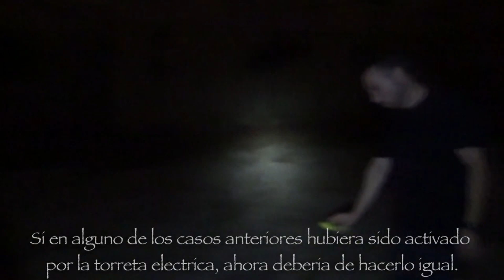😖 ALGO le TOCA EL BRAZO en CORTIJO JURADO al INVITADO en esta INVESTIGACIÓN PARANORMAL ❗❗❗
¿Qué pasó en CORTIJO JURADO? ¿Por qué estos FENÓMENOS PARANORMALES? ¿Cúal es la LEYENDA de esta antigua MANSIÓN ABANDONADA de Málaga?

Miles de curiosos han visitado este enclave tan mítico en el mundo del misterio. Pero todos buscan en su interior los fantasmas o espíritus que se esconden en esta antiguo lugar paranormal, o eso dicen, de las afueras de Málaga.

El EMIP va más allá, y buscamos mediante esta investigación paranormal en Cortijo Jurado, los fenómenos paranormales que pueden ocurrir entre los antiguos restos de lo que dicen que fueron los tuneles secretos de Cortijo Jurado.

🚦 CONSIGUE EL GHOST METER

Historia familiar

El comienzo de una fortuna

Manuel Agustín Heredia Martínez nació en Rabanera de Cameros (Logroño) el día 4 de mayo de 1786. Fue el mayor de cinco hermanos de los dos matrimonios contraídos por su padre, Manuel Heredia Fernández. El primero, celebrado el día 13 de junio de 1785 con María Balbanera Martínez, del que nacieron nuestro personaje y su hermana Josefa. Las segundas nupcias del señor Heredia Fernández fueron con Antonia Escobar, de la que les nacieron sus hijos Francisco, Perpetua y Martín. La llegada a Málaga de Manuel Agustín Heredia hay que situarla en los primeros años del siglo XIX, cuando ya huérfano y contando 15 años de edad, le vemos en Vélez-Málaga ingresando como aprendiz en casa de un comerciante.

Ingresar de aprendiz, según la práctica más corriente de la época, era vivir hospedado en la tienda donde se trabajaba; dormir en los huecos de los anchos mostradores o en la trastienda; servir a los intereses comerciales durante todas las horas del día mucho más si se trataba, como en su caso, de un comercio pueblerino, cabecera comarcal y tránsito permanente de criaturas; pagar en respeto y agradecimiento al dueño del cobijo; agradecerle, en suma, tanto hospedaje como alimentación y enseñanzas; y era, por último, recibir unas monedas dominicales para los menudos gastos del aprendiz.

Si los usamericanos tienen a gala llegar a la cumbre desde la venta de periódicos diarios, España y Málaga de una manera particular ofertaba entonces la posibilidad de llegar desde el hueco de un mostrador. Tal fue el caso del jovencísimo Manuel Agustín.

El profesor García Montoro, en su estudio biográfico del personaje, juzga que el joven Heredia debió permanecer en Vélez-Málaga unos dos años, que el chico encontró empleo en un negocio que no iba demasiado bien y que, mediante un trabajo concienzudo y entusiasta, logró enderezar su perdido progreso. Tanto, puntualiza dicho autor, que cuando Manuel Agustín decide trasladarse a Málaga en busca de mejores horizontes, el dueño, reconociendo el trabajo realizado, pone ciertas trabas para su marcha.

Entonces la pregunta que nos surge ahora es: ¿Cómo consigue su fortuna?

La Málaga que inmediatamente precede a Manuel Agustín Heredia Martínez es, a todos los efectos, la heredera de la virulenta fiebre amarilla que, manifestándose en Cádiz, Sevilla y Jerez en 1800, llega hasta nosotros en un brote espectacularmente violento en el verano de 1804. Unido a la pérdida de cosechas, aislamiento de la capital respecto a otras, la paralización de actividades portuarias y, por supuesto, la invasión francesa son hechos que contribuyen a profundizar en la crisis de la provincia malagueña.

Manuel Agustín Heredia, en esos turbulentos años de la presencia francesa en Málaga, hizo compatibles, y así lo asegura el profesor García Montoro, sus fobias francesas con el tráfico comercial, de manera que se le ve vinculado en dicha época a los contrabandistas que suministran pertrechos y alimentos, procedentes de Gibraltar, a las huestes que luchan contra el invasor. El cumplimiento de sus patrióticos deberes y sus objetivos mercantiles eran posibles, entre otras razones fundamentales, al disponer de residencia en Málaga y establecimiento comercial en el Peñón de Gibraltar.